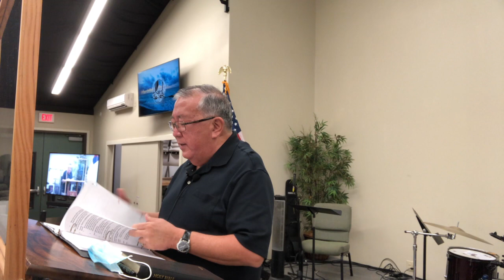Counseling Grow Class Session 4